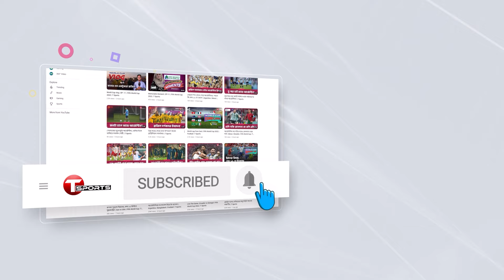এক গোল, এক অ্যাসিস্টে ম্যাচ সেরা আয়মান সাদিক রিয়াল মাদ্রিদের ডাই হার্ড ফ্যান | T Sports